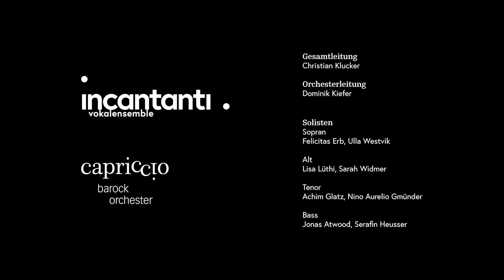J.S. Bach: Weihnachtsoratorium BWV 248,23 «Wir singen dir» - Vokalensemble incantanti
Gesamtleitung: Christian Klucker
Vokalensemble incantanti
Capriccio Barockorchester, Konzertmeister: Dominik Kiefer

Solisten
Sopran: Felicitas Erb, Ulla Westvik
Alt: Lisa Lüthi, Sarah Widmer
Tenor: Achim Glatz, Nino Aurelio Gmünder
Bass: Jonas Atwood, Serafin Heusser

Aufnahme: Waldhaus Flims, 28. Dezember 2019

Ton und Bild: Casper Montalta